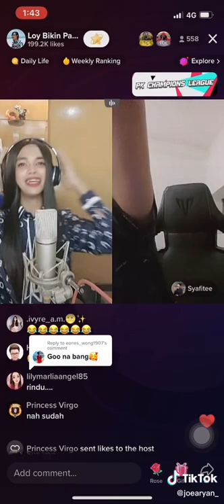14 Julai 2022